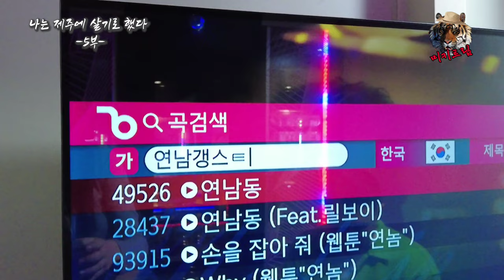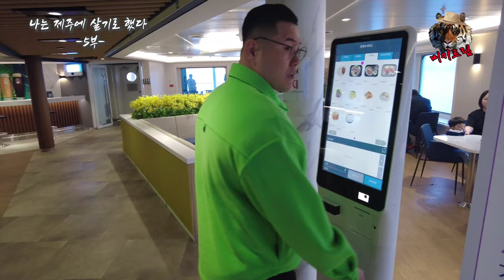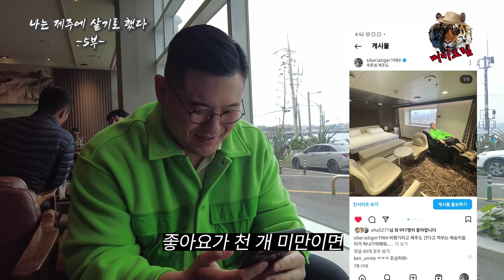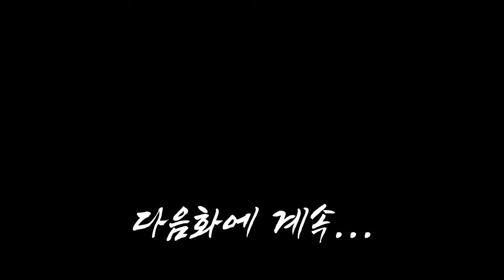초호화 크루즈선에 캠핑카 싣고 샤워하면서 제주도 갑니다!! 내차 끌고 제주도 여행!!